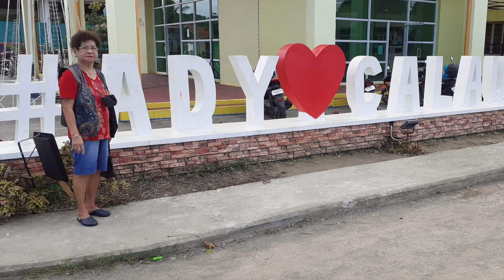Dec 17 2022 70th birthday Ferrer Pulgar Folloso in Cafe Al Mar Brgy. Pinagbayanan Calauag, Quezon